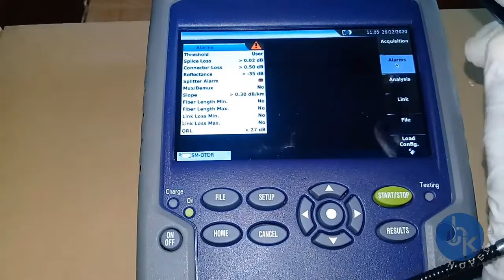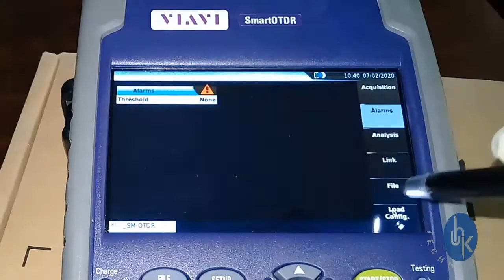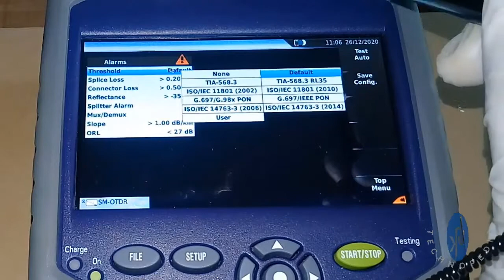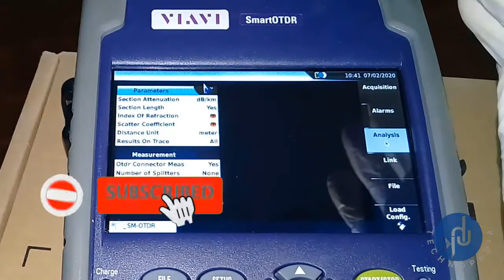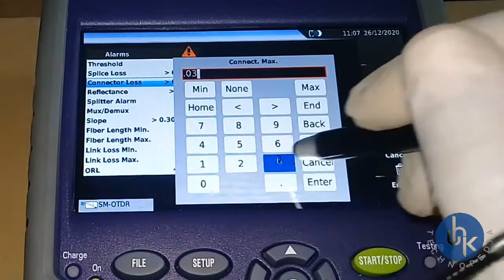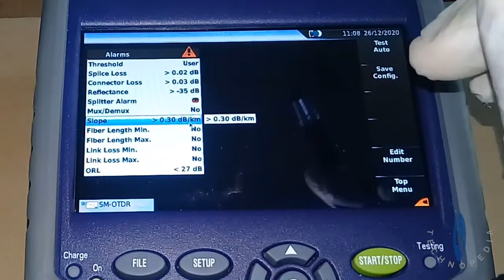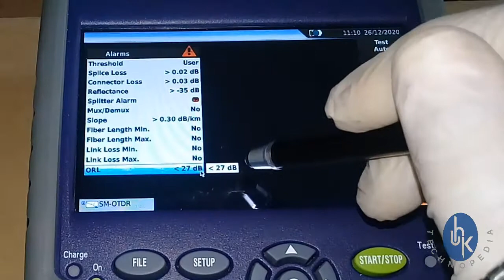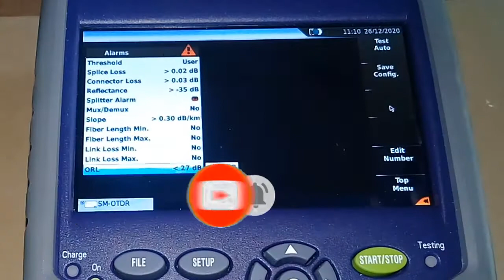Viavi smart otdr expert alarm settings | Config viavi traces setup files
Dear viewers in this video session we going to talk about Viavi smart otdr expert alarm settings and before part-1 was about acquisition setting discussed moreover, this video is the continuous about Config viavi traces setup files. This made video for those who want to know like How to expert setting of viavi smart otdr or How to use t-berd 2000 smart otdr and may be How do I setup my viavi otdr. We bring the viavi solutions for the better utilization of your fiber link net work. So, for efficient network Viavi alarm settings part-2 2022 make you better understand your network management. The alarm setting is the part of Viavi smart otdr expert mode settings. This video base on Viavi smart otdr user manual reference. For the personnel who want to Viavi training videos from the basic like "What is smart otdr" and Viavi otdr training hindi rather particular model of Viavi smart otdr in hindi as well as smart otdr training in urdu for both South Asian region ease to understand in thier mother tongues.
  UHKtechnopedia made this video viavi smart otdr setup overview of Optical time domain reflectometer as reference for other brand to make it better in thier knowledge. I wanna share the Viavi smart otdr basic expert settings. Herd is the reference of Viavi smartOTDR manual.

Configuring the Alarms parameters:
In the Setup page, press Alarms softkey (if one parameter is selected in the current screen, press Top Menu soft key to display the right menu keys and click on Alarms).
Once the Alarms page is displayed, configure the parameters for applying thresholds to results displayed.

Threshold:
• None
      The alarm function is not active

• User
Thresholds can be defined for: Splice Loss / Connector Loss / Reflectance / Splitter Alarm / Slope / Fiber Length Min and Max / Link Loss Min and Max / ORL.

   TIA-568 C / ISO/IEC 11801 / Default / G.697/G.98x PON / G.697/IEEE PON
Select one of this parameter to configure the alarm thresholds with predefined values.

If results are not you putt the selected value those thresholds, they are highlighted in red in the table of results, and the icon appears at the top right of the screen.
If all the results lie within the thresholds (no result is in red or yellow), they are displayed in green in the table and the icon is displayed at the right top of the trace.